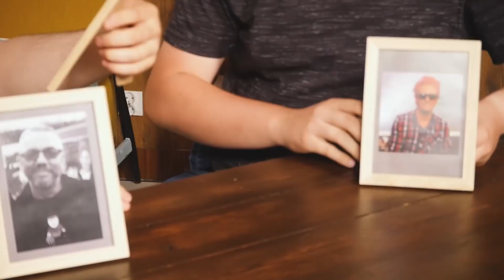Zgadujemy Co Mamy Na Głowie Challenge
Produkcja: Mniej Więcej
Twórcy: Ignacy Łukowski oraz Łukasz Samoń
Kierownik produkcji: Marceli Łukowski
Operatorzy, światło oraz dźwięk: Adrian Zając Zdjęcie Ujęcie
Montaż, animacje, obróbka dźwięku: Łukasz Bagiński
Pomoc na planie i research:  Juliusz Brzostek, Jan Brzostek, Bartosz Pawlik i Krzysztof Żurawski
Fotografia: Dominik Czerny
Makijaż: Edyta Nikoniuk-Pawlik